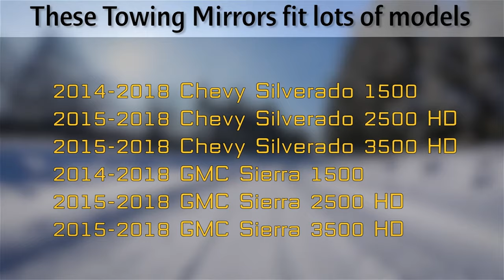Sanooer/ Painted White Tow Mirrors for 2014-2018 Silverado/ Sierra with Smoked Lens Dotted Light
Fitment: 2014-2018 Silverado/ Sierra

Features:
-Painted White Cap, Code 8624
-Smoked Lens Dotted Running Light on Back
-Red LED Turn Signals on Glass
-Backup Light
-Power Adjust Top Mirror
-Heated
-Extendable, Folding (Manual)
-Temperature Sensor